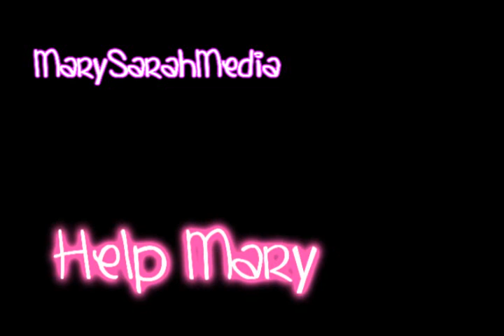Help Mary Sarah [Information In Description Box] [HQ]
Please Help Mary Sarah Land A Role In MacKenzie Blue. She Really Wants To Get This & Its In Our Hands. All We Have To Do Is:
To He And She Will Get The Dream That She Has Always Wanted :)
It Would Mean A Lot To Me, Mary & Nishitaa1.

♥ Artist: Demi Lovato
♥ Song: Gift Of A Friend
♥ Album: Tinkerbell (Second One)
♥ Software Used: Sony Vegas Pro 8.0

You can vote up to 5 times. Vote for
Mary Sarah Invisible
Or
Mary Sarah Ft. Daniel Curtis Lee Miss Popularity